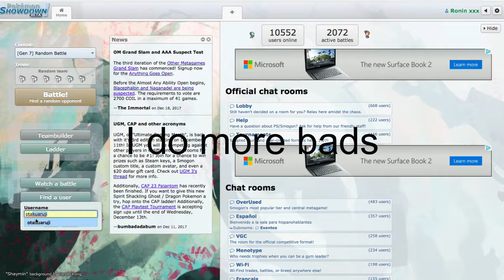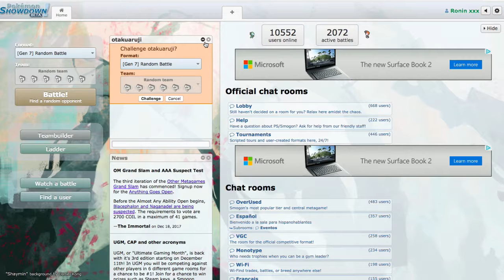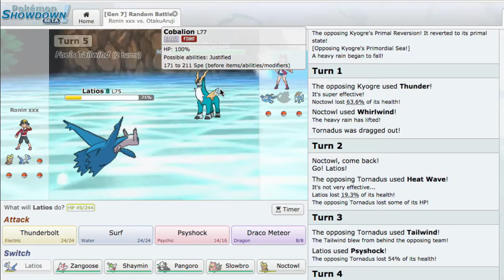Random battles with Otaku Aruji!